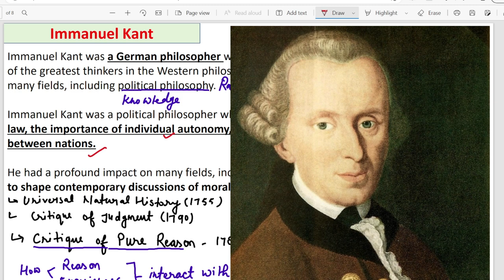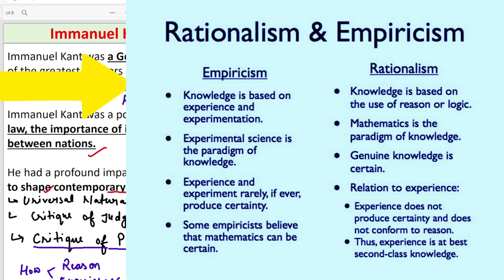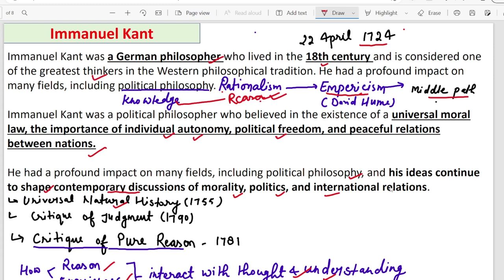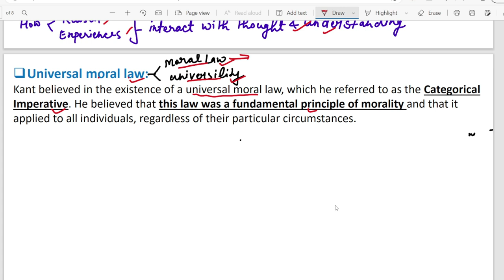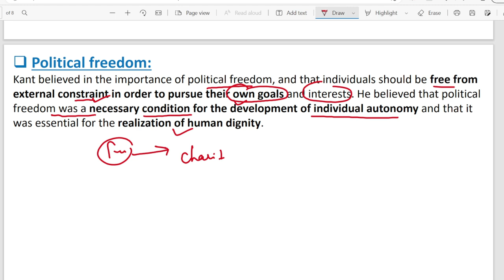Immanuel Kant || Categorical Imperatives || critique of pure reason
Happy Learning!

Thankyou!